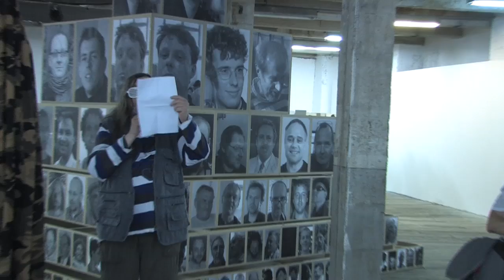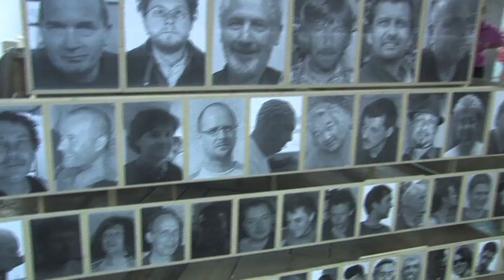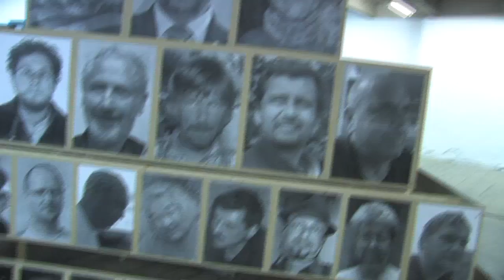07.07.2011 LENKA KLODOVÁ - Fixation and relaxation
lenka klodova performance prague